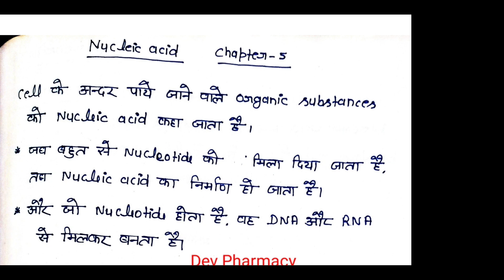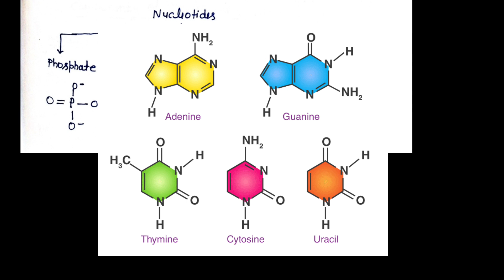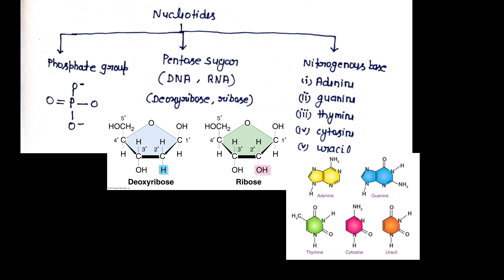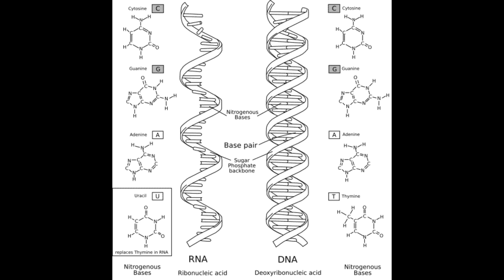Nucleic acids in hindi || Structure and function of RNA,DNA || Chapter 5